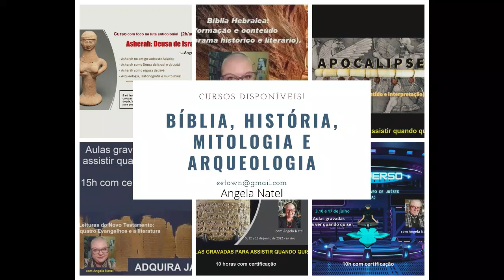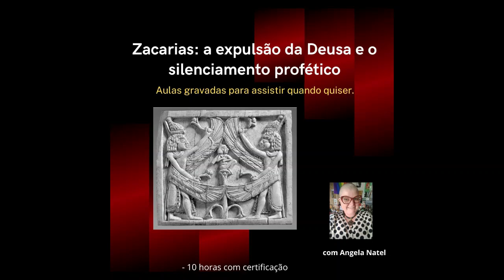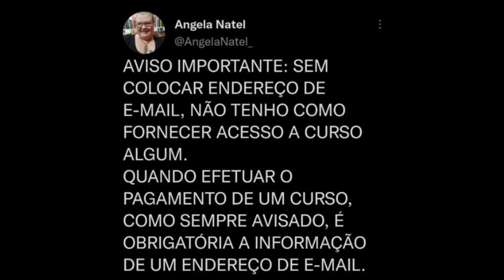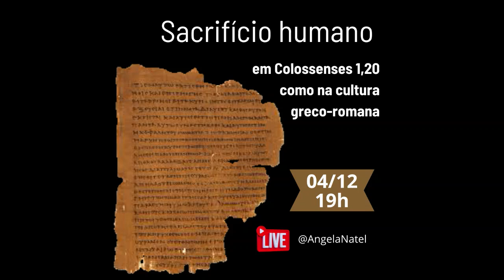A importância das descobertas em Kuntillet 'Ajrud - - conversa com Osvaldo L Ribeiro.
Assista a live completa A Deusa Asherah na História e na Bíblia. O Necromante entrevista Angela Natel.

FORMAS DE PAGAMENTO:
2. PicPay: @angelanatel
3. Mercado Pago (nesse caso acrescentando 5 reais ao valor total)